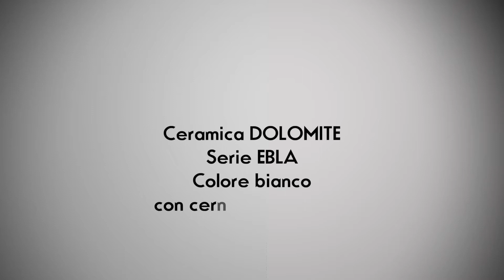Sedile copriwc Ceramica DOLOMITE Serie EBLA Colore bianco con cerniere rallentate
…vai direttamente alla pagina di questo prodotto:

Sedile copriwater per vaso modello EBLA di Ceramica DOLOMITE, colore bianco, con cerniere cromate a chiusura rallentata, realizzato in legno truciolare rivestito in resina di poliestere colata, lucidato e rifinito a mano.
Le cerniere sono a chiusura rallentata, i paracolpi sono in plastica bianca.
Questo prodotto e' disponibile anche in versione colorata (in tutti i colori originali Ceramica DOLOMITE) e/o con cerniere a chiusura tradizionale.
Sono inoltre disponibili tutti i RICAMBI ORIGINALI Ceramica DOLOMITE , cerniere e paracolpi per tutti i SEDILI ORIGINALI.
Possiamo fornire sedili e relativi ricambi per (QUASI…) tutti i vasi, visitate il nostro sito e se non trovate cio' che cercate o per qualsiasi dubbio sulla scelta del Vostro nuovo sedile, non esitate a contattarci!!